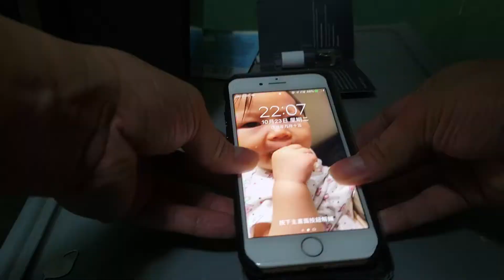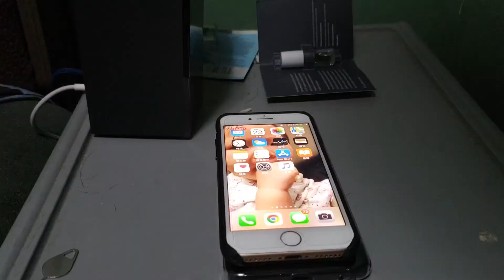Huawei Mate 20 Pro 逆向無線充電功能測試